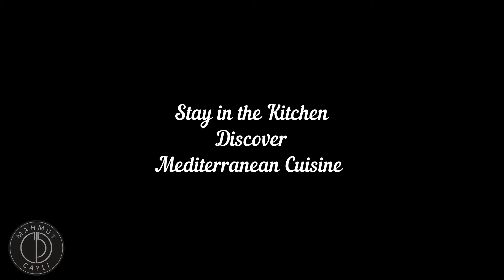Broccoli Soup - Ready in 5 Minutes Soup | Mahmut Cayli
Ingredients:
1